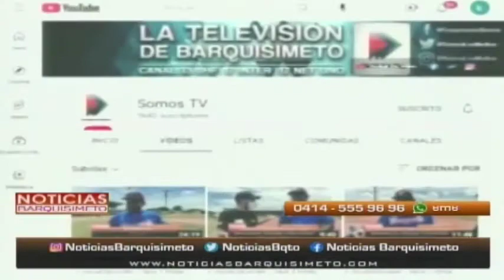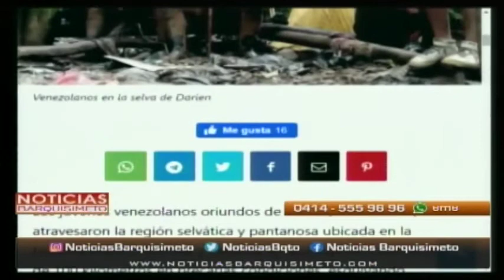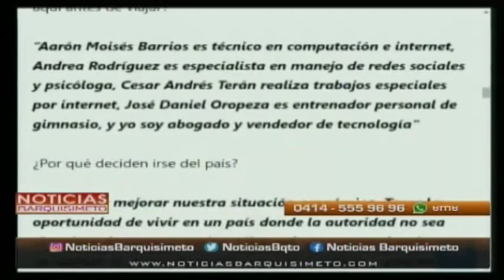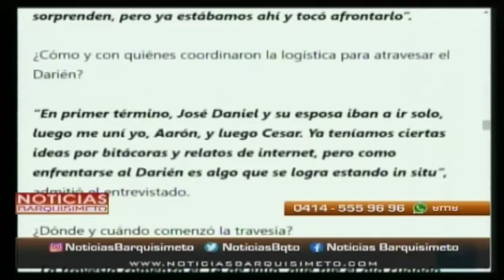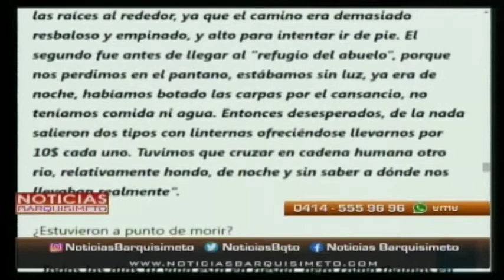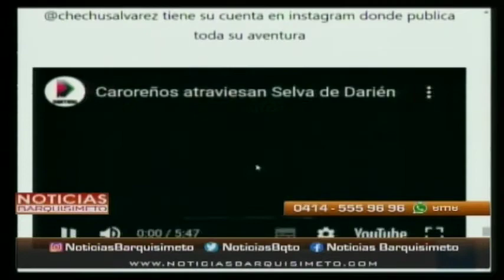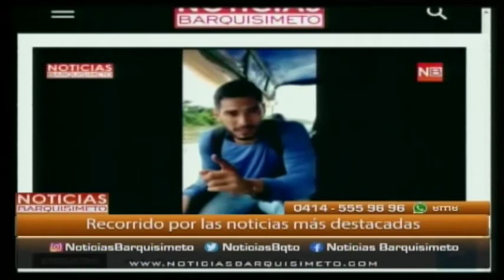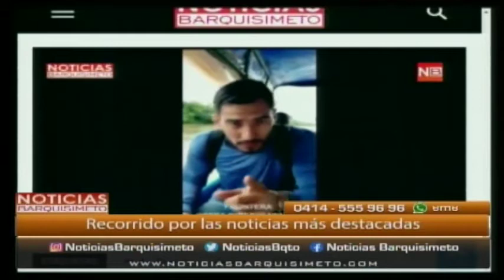Noticias Barquisimeto | 30 de agosto de 2022